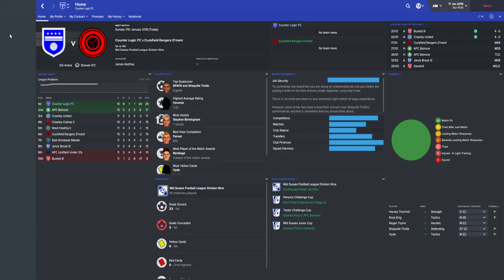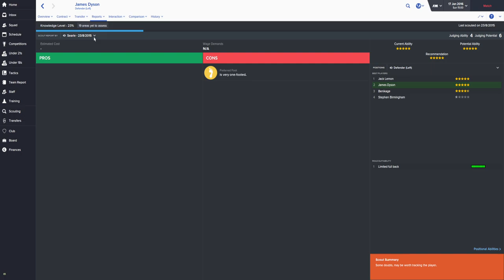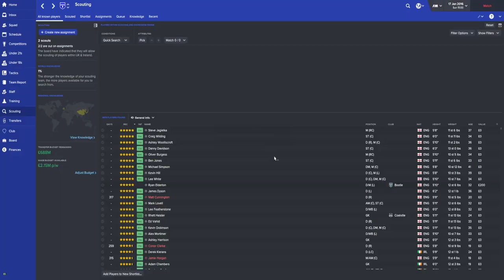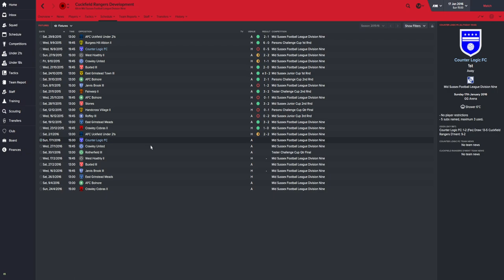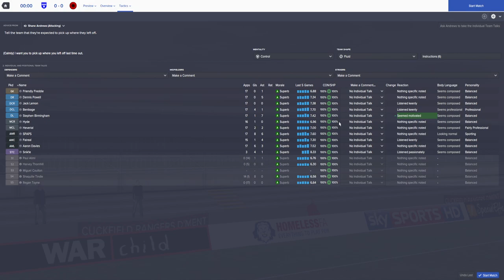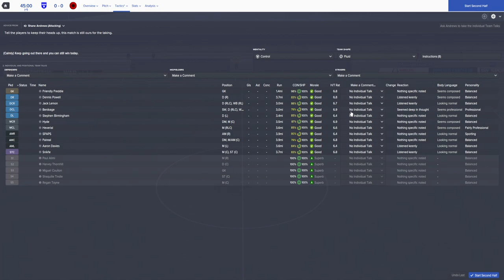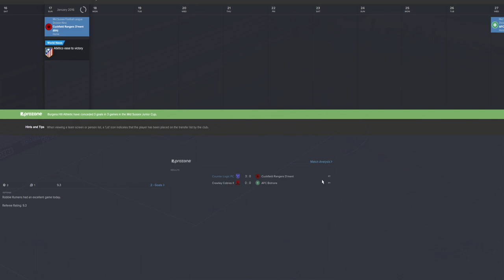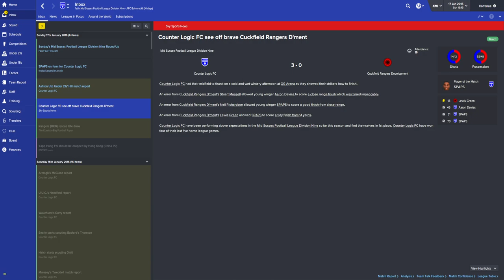17th-Jan-16: CLG FC vs Cuckfield Rangers Development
Mid Sussex Football League Division Nine
Match 11 of 18

From GG Arena in Lindfield, West Sussex
Refereed By: Robbie Rumens

CLG FC (8-1-1, +20 GD, 25 pts) vs Cuckfield Rangers Development (4-3-3, -2 GD, 15 pts)

Report

Cuckfield Rangers Development Booking
Lewis Green (1) - 18'

Half-Time
CLG FC 0-0 Cuckfield Rangers Development

CLG FC 1-0 Cuckfield Rangers Development
Aaron Davies (7) - 46'
Assisted By: SPAPS (7)

CLG FC 2-0 Cuckfield Rangers Development
SPAPS (9) - 51'
Assisted By: Snik1e (2)

CLG FC 3-0 Cuckfield Rangers Development
SPAPS (10) - 70'
Unassisted

League Table
Place - Club - Won - Drew - Lost - Scored - Conceded - Difference - Points
1st - Counter Logic FC - 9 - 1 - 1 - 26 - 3 - +23 - 28
2nd - AFC Bolnore - 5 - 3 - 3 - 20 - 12 - +8 - 18
3rd - Crawley United - 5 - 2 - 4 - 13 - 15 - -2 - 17
4th - Crawley Cobras II - 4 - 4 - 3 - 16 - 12 - +4 - 16
5th - West Hoathly II - 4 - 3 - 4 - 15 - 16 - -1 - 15
6th - Cuckfield Rangers Development - 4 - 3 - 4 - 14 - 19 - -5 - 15
7th - East Grinstead Meads - 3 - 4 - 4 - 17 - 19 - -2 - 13
8th - Jarvis Brook III - 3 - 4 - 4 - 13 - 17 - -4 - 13
9th - AFC Uckfield U21s - 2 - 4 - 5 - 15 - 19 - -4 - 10
10th - Buxted III - 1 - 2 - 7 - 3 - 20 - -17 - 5

Attendance: 16